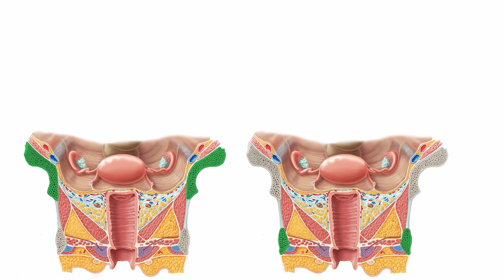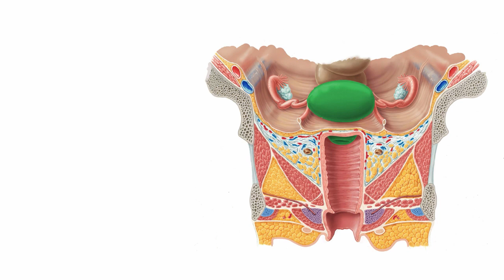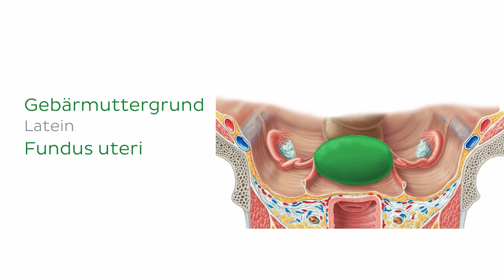Uterus und Vagina (Vorschau) - Anatomie des Menschen | Kenhub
Das ist die Vorschau auf unser Tutorial über Uterus und Vagina. Vertieft euer Wissen über die weiblichen Geschlechtsorgane mit unserem kostenlosen Artikel
Das gesamte Video könnt ihr euch hier anschauen an.

Ihr müsst Anatomie lernen und wisst nicht, wo ihr anfangen sollt? Keine Angst! Wir haben den ★ Ultimativen Anatomie-Lernguide ★ für euch. Und das völlig kostenlos. Worauf wartet ihr noch? Ladet ihn euch herunter

Ihr könnt auch sofort euer Wissen über Uterus und Vagina mit unserem Quiz testen:

Noch mehr spannende Videos, interaktive Quizze, leicht verständliche Artikel und einen Anatomieatlas zu allen Themen der Anatomie und Histologie erwarten euch

Viel Spaß!